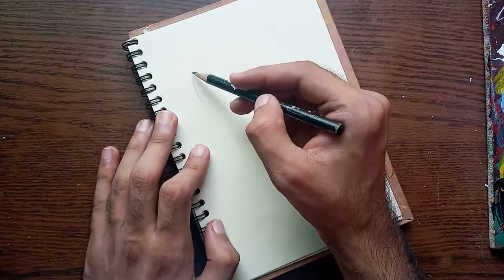Double Exposure Art | How to draw a Jungle inside a Bulb | Step by Step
Aslamualaikum
In this video I show you how to draw a jungle inside a bulb